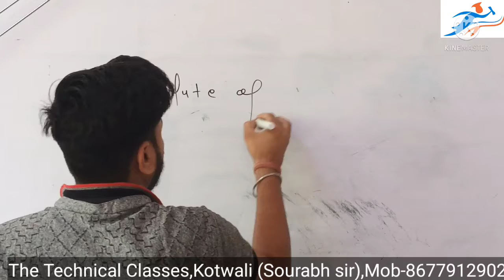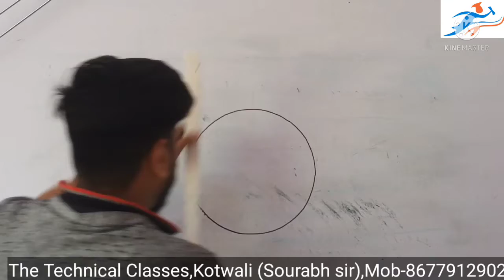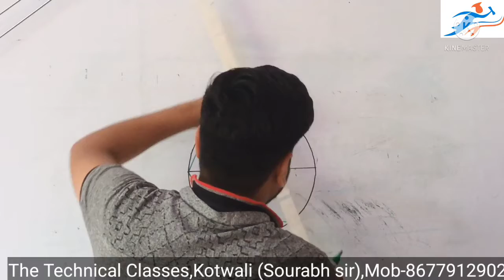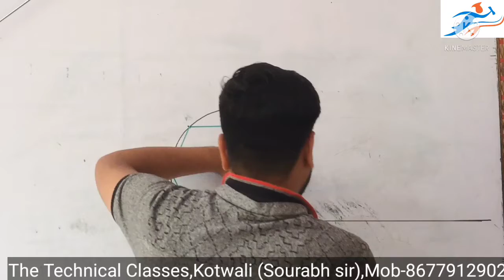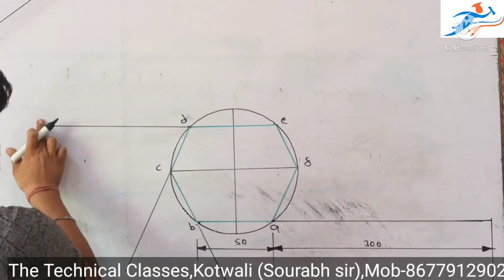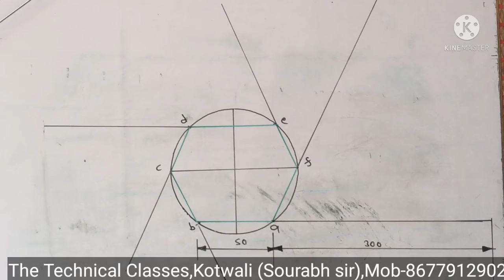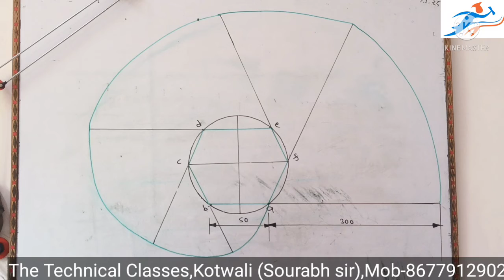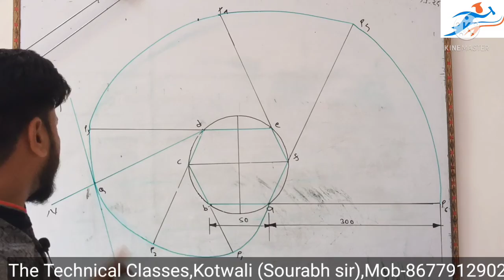||Involute of Hexagon||Engineering Graphics||For diploma & Engineering in hindi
||How to draw the involute of hexagon
||Involute of hexagon engineering drawing
||Involute of hexagon engineering graphics
||Draw the Involute of hexagon
||Engineering Graphics lecture
||Tangent construction lecture
||Loci of point lecture
||Conic section lecture
||Engineering curves lecture
||The Technical classes
||Involute of plane Engineering graphics lecture
||1st sem Engineering graphics lecture
2nd sem Engineering graphics lecture
||Engineering drawing lecture
involute of hexagon kisse draw kare